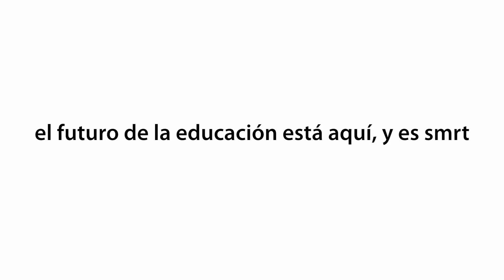CESUES SMRT Fam trip